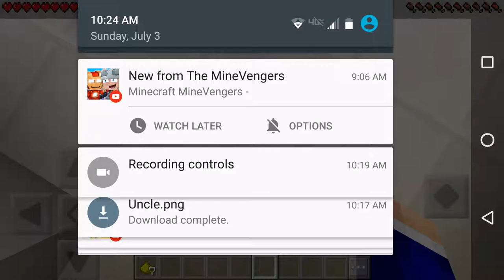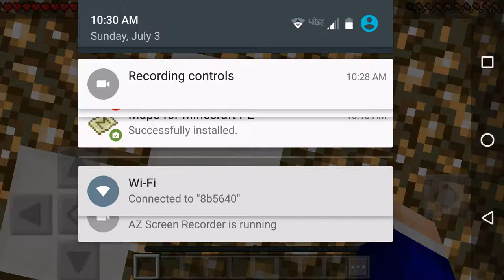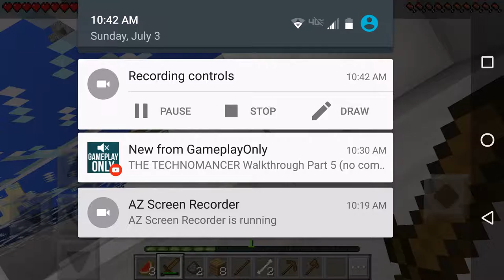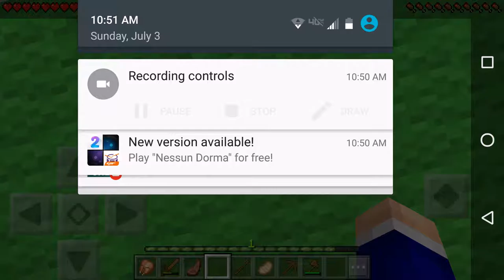Minecraft | Teen Titans Go! Survival #1 | 100 Diamonds Gaming